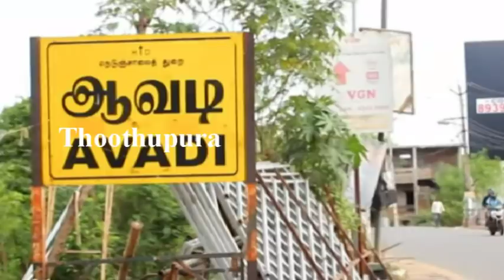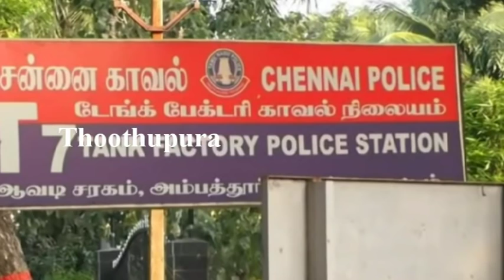சென்னை முகப்பேரைச் சேர்ந்த குமரன் செய்ததை பாருங்க | Chennai Avadi